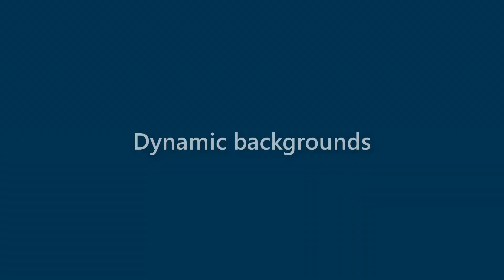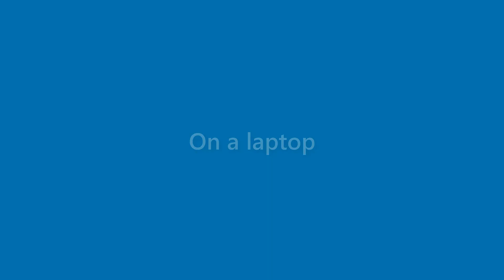Alexandria Newman - appearance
Name Look - Alexandria Newman - appearance. In this video we present "Alexandria Newman" name look and feel in various scenarios.
This video will cover:
How does "Alexandria Newman" look as a personal letterhead?
How does "Alexandria Newman" look on a business card?
How does "Alexandria Newman" look on a computer/laptop screen?
How does "Alexandria Newman" look with different background colors?
How does "Alexandria Newman" look with various fonts?